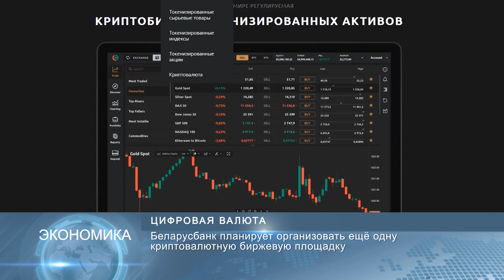Новости Беларуси 28 января 2019, 10:00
От чемпионата Европы – к чемпионату мира
Беларусь в феврале примет третий этап Кубка Европы по фристайлу
Беларусбанк планирует организовать ещё одну криптобиржу